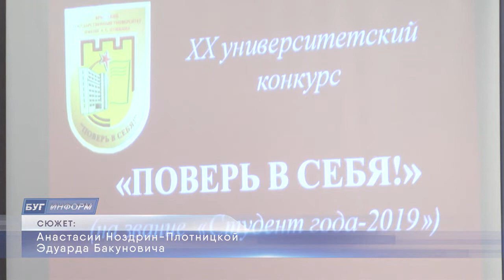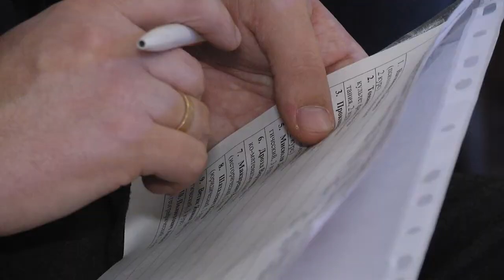2019-12-20 г. Брест. «Студент года-2019» в БрГУ им. А. Пушкина. Новости на Буг-ТВ.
XX конкурс «Поверь в себя» на звание «Студент года – 2019» прошел накануне в стенах Брестского государственного университета имени Пушкина. Участие в программе приняли представители всех факультетов ВУЗа – на сцене - лучшие из лучших. Какие испытания ожидали участников, и кому же все-таки удалось покорить жюри, завоевать почетный статус «Студент года», а вместе с ним и путевку на областной этап состязания знает Анастасия Ноздрин – Плотницкая.